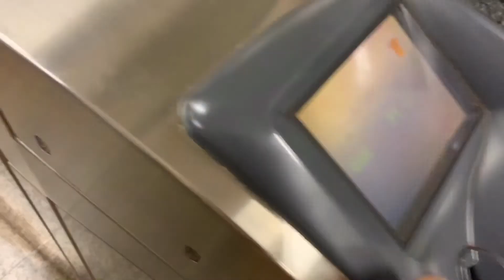Travel Vlog | Day 5 - Heading back to Singapore!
Hi There! Newbie in youtube here.

This is my first trip to Bangkok with my bestfriend, Syahirah.
This video was my fifth & last day in Bangkok.

Please watch and like this video!